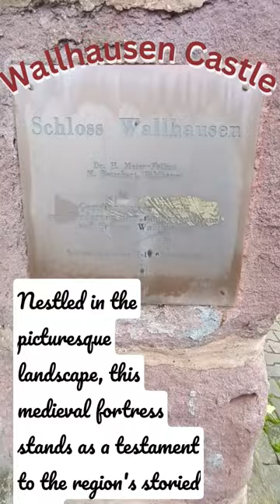Introduction to my video of the Wallhausen Castle